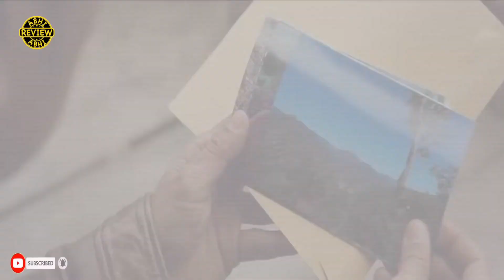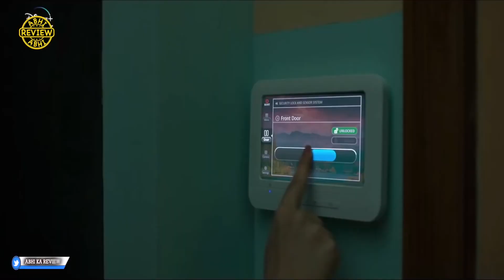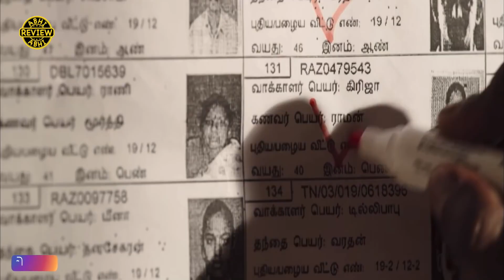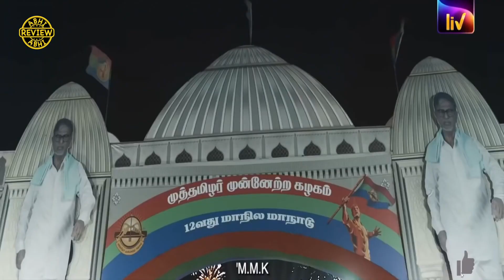Top 10 Best Indian Movies Beyond Imagination on YouTube, Netflix, Amazon Prime, Sonyliv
Top 10 Best Indian Movies Beyond Imagination on YouTube, Netflix, Amazon Prime, Sonyliv(Part 10)

Complete Hollywood Movies & Where are they Available will be uploaded on 👉

Top 5 tamil Movies
Top 5 Hindi
Top 5 indian web series
Top 5 indian web series aaj ka review
Top 5 Web Series Aaj Ka Review
Top 5 Movies Hollywood in hindi
Top 5 Movies on Netflix
Top 5 Hindi Movies
Top 5 Movies in 2022
Top 5 Horror movies
Top 5 Horror movies in 2022
Top 5 Survival Movies in 2022
Top 5 Action Movies
Top 5 Beyond imagination web series
Top 5 Beyond imagination movies
Top 5 Upcoming Movies
Top 5 Upcoming Web Series
Top 5 Upcoming Movies in 2022
Top 5 Upcoming Web Series in 2022
Top 5 Punjabi Movies
Top 5 Upcoming Punjabi Movies in 2022
Top 5 Netflix Movies
Top 5 Amazon Prime Movies
Top 5 18+ Movies
Top 5 Watch Alone Web Series
Top 5 Watch Alone Movies

Top 10 Tamil Movies
Top 10 Hindi Movies
Top 10 Hindi Web Series
Top 10 indian Web Series
Top 10 indian web series aaj ka review
Top 10 Web Series Aaj Ka Review
Top 10 Movies Hollywood in hindi
Top 10 Movies on Netflix
Top 10 Movies in 2022
Top 10 Horror movies
Top 10 Horror movies in 2022
Top 10 Survival Movies in 2022
Top 10 Action Movies
Top 10 Beyond imagination web series
Top 10 Beyond imagination movies
Top 10 Upcoming Movies
Top 10 Upcoming Web Series
Top 10 Upcoming Movies in 2022
Top 10 Upcoming Web Series in 2022
Top 10 Punjabi Movies
Top 10 Upcoming Punjabi Movies in 2022
Top 10 Netflix Movies
Top 10 Amazon Prime Movies
Top 10 18+ Movies
Top 10 Watch Alone Web Series
Top 10 Watch Alone Movies

Upcoming Web Series 2022
Movies explained
Movies Review
Web Series Review
Aaj Ka Review
Latest Movies
Latest Upcoming Movies
Latest Upcoming Web Series